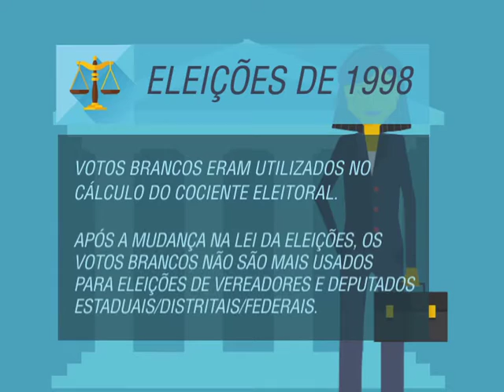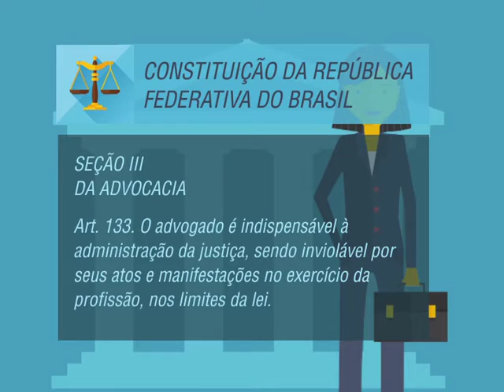Repórter Justiça - Profissão Advogado (17/10/15) (1/3)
O Repórter Justiça desta semana é sobre advogados. Você vai conhecer profissionais experientes e, também, outros que estão no início da carreira. Nós visitamos o escritório do advogado Eduardo Antônio Lucho Ferrão, que conta com 21 profissionais. O advogado, um dos mais conhecidos do país, foi promotor de Justiça no estado do Rio Grande do Sul, veio para Brasília, onde atuou na Constituinte de 1988 e desde então permaneceu na capital do país. Para Eduardo Ferrão, é preciso analisar muito bem um caso antes de aceitá-lo. "Eu, necessariamente, só vou aceitar se eu me convencer de que aquele caso é consistente, é procedente e o cliente tem razão", esclarece. Leia a íntegra da sinopse